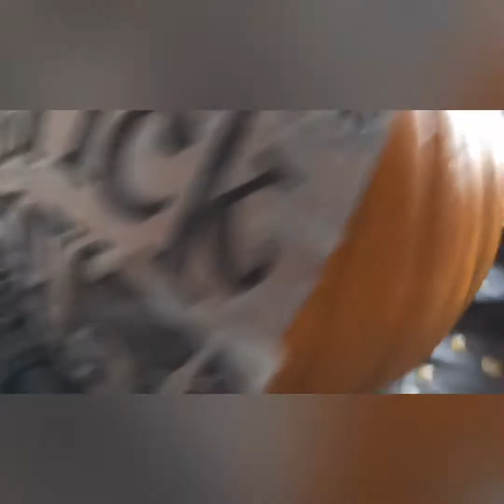Pumpkin carving and painting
About me:
Age:24 Years Old(Taurus)
Son:Brandon Jr. aka “Bubba” He’s 3 years old
Born & Raised in Colorado Springs
Currently located in Fort Bliss Texas

Keep in touch with meeee!
Social Media’s

Ky’Oshee
AMOSC:Jonaek12

Brandon Jr. (Son)